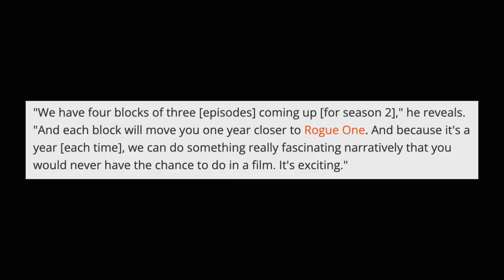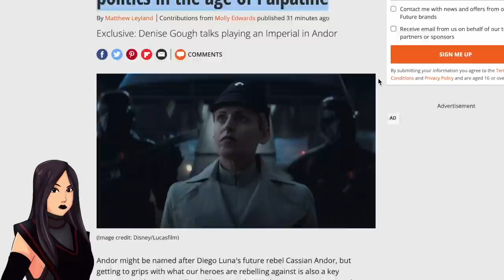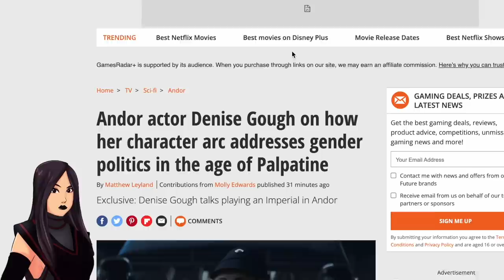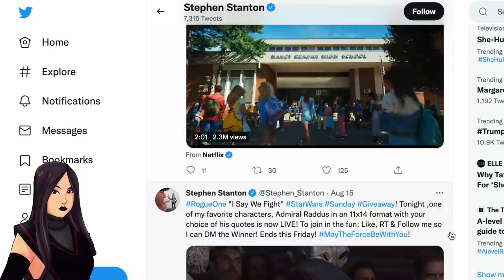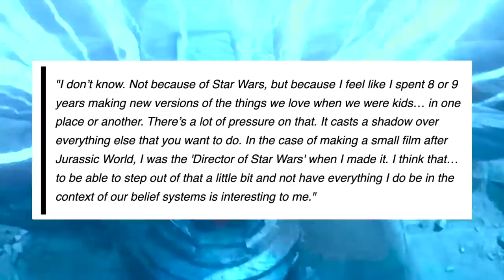Big Andor Character Updates | New Pics, Tony Gilroy Talks Season 2, Raddus? & More Star Wars News!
In this Star Wars news update, we talk about the Cassian Andor show after new character details have emerged for the Diego Luna and Tony Gilroy Rogue One spin-off Disney+ series by Lucasfilm. After the final Andor trailer dropped and the show was delayed to September, a lot of new info has released. We discuss possible cameos, themes and what the series aims to do at a time of Palpatine's rise. We also discuss Duel of the Fates, Colin Trevorrow and why he doesn't want to return to Star Wars after being let go for his Episode IX before Kathleen Kennedy brought in JJ Abrams.

0:00 New Andor Stills
1:13 Kathryn Hunter's Character
3:14 Tony Gilroy Teases Season 2
4:58 Denise Gough Talks About Gender in Andor
7:00 Return of Admiral Raddus? Stephen Stanton Hyped For Andor
8:02 Colin Trevorrow Doesn't Want to Return to Star Wars
9:48 Outro